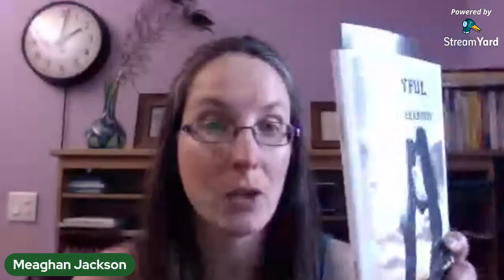You are more than just a mom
Do you ever feel like you are losing yourself in this motherhood role? You used to have passions, hobbies, an identity.

I wear many hats and play many roles as a mother, wife, sister, daughter, business owner, etc. As a Christian another identity I have is in Christ. I am a daughter of the Most High God! A daughter of the King! Wow that is powerful.

Today we are going to unpack our role as mothers, not loosing yourself AND being a child of God!

The devotional today was taken from my new book Joyful Motherhood: Deepen your connection with God and your children. Find out more at